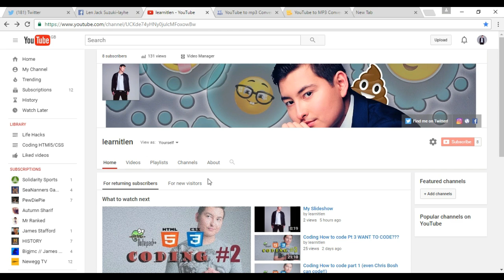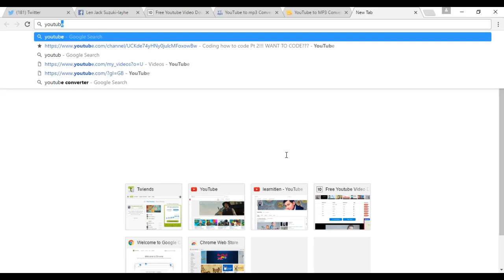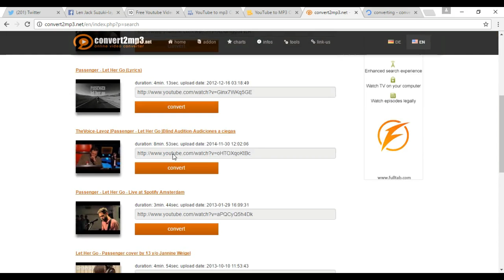how to download music for free - LIFE HACK1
Hey guys! Welcome to learnitlen!

in this tutorial ill be showing you  simple way to dowload video files as well as MP3.